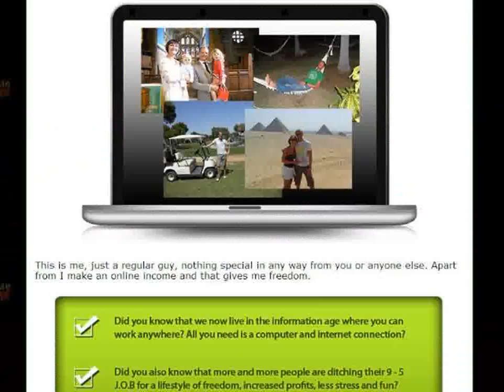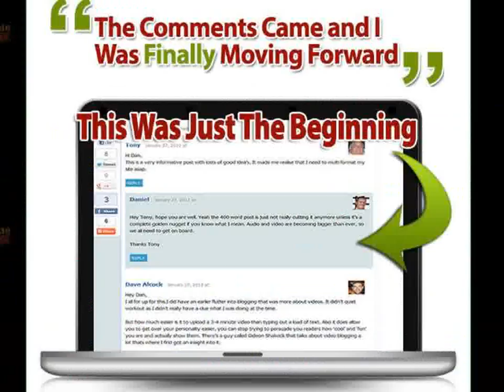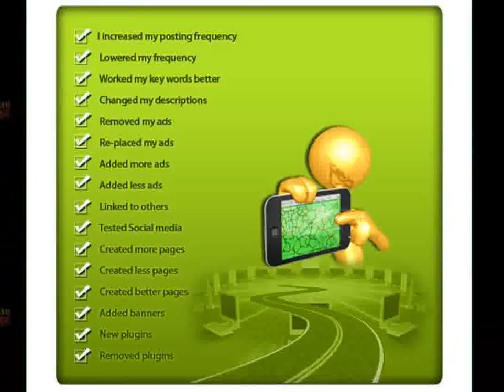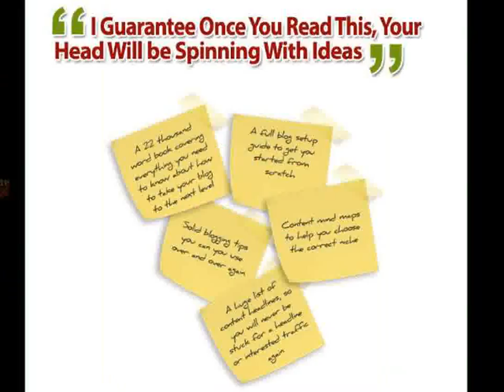Bloggers Roadmap The Roadmap To Blogging Success